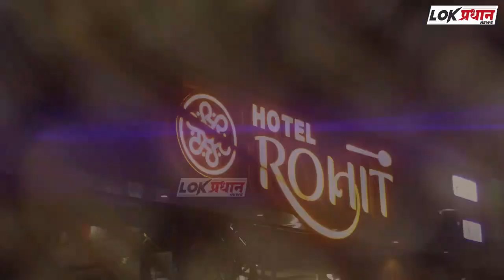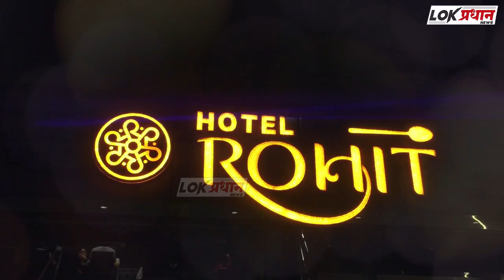महापालिका-नगरपालिकांची डिसेंबरमध्ये रणधुमाळी; दुसऱ्या टप्प्यात झेडपी, पंचायत समिती